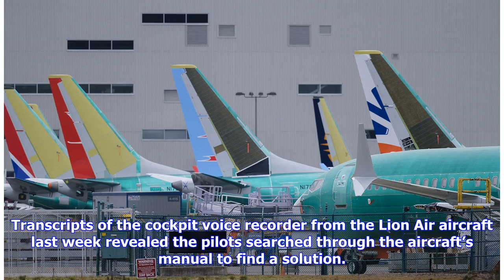Boeing 737 MAX anti-stall system 'active during Ethiopian Airlines crash'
The anti-stall system at the centre of investigations into two fatal crashes involving Boeing 737 MAX aircraft is likely to have contributed to Ethiopian Airlines flight 302 coming down shortly after take off from Addis Ababa earlier this month, the airline’s chief executive has said. SharelinesBoeing 737 MAX anti-stall system 'active during Ethiopian Airlines crash' Tewolde GebreMariam told the Wall Street Journal the aircraft’s manoeuvring characteristics augmentation system (MCAS), which is d...